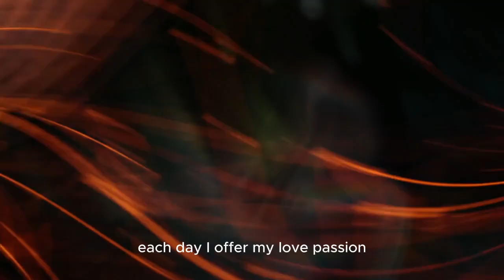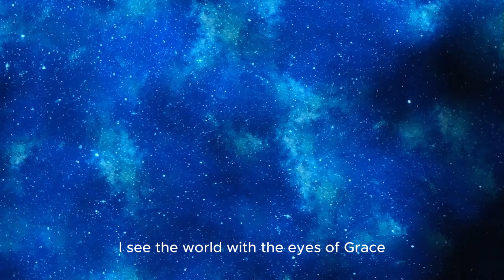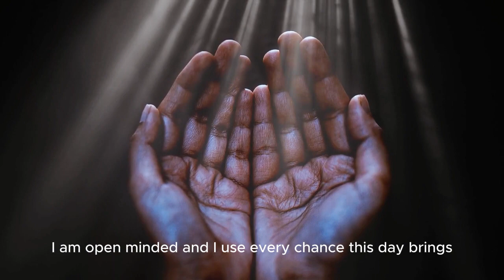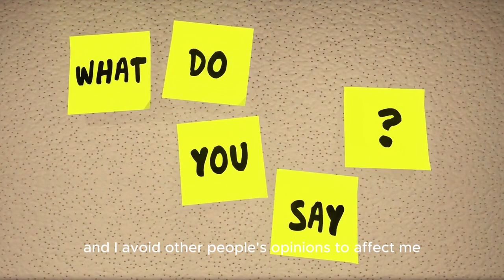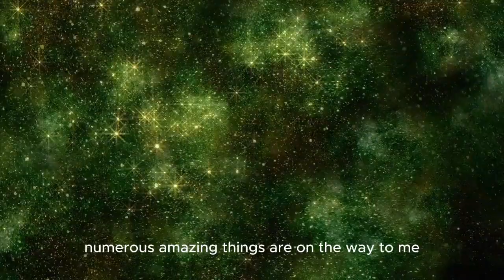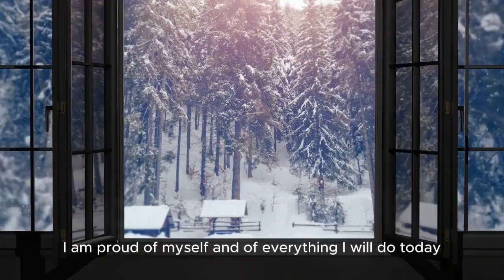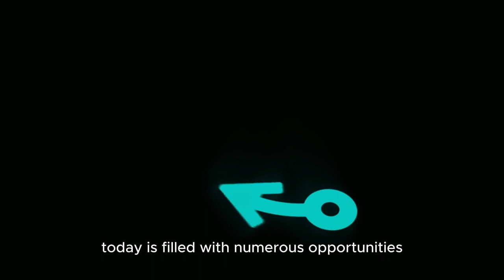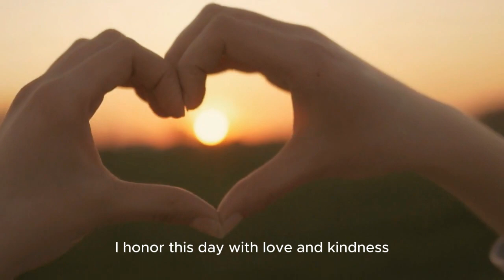TRY IT FOR 1 DAY! "I AM" Affirmations for Success, Confidence, Self Love & Happiness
1)This video has no negative impact on the original works (It would actually be positive for them)
2)This video is also used for teaching purposes.
3)It is transformative in nature.
4)I ONLY used bits and pieces of videos to get the point across where necessary.